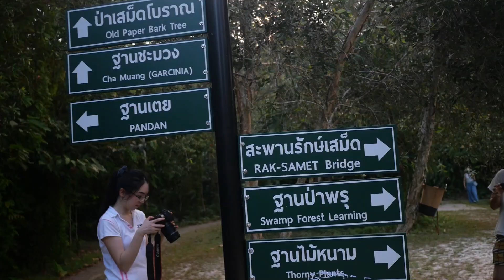มาสวนพฤกษาสตร์ ตอนใกล้ปิด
คลิปนี้มาเที่ยวสวนพฤกษาสตร์  จ.ระยอง
ไปดูพื้นที่ชุ่มน้ำที่่มีความหลากหลายทางชีวภาพขนาดใหญ่ มีพื้นที่กว้างกว่า 3,800 ไร่ มีพรรณไม้ท้องถิ่นภาคตะวันออกและพรรณไม้หายากที่ใกล้สูญพันธุ์กว่า 400 ชนิด แต่ด้วยความมาช้าของผม 4 โมงเย็นแล้วทุกกิจกรรมแน่นมากเลยได้แค่ไปเดินนิดหน่อย ถ่ายโดรน ถ่ายคลิปนิดๆหน่อยให้เพื่อนๆชมกันครับ
ชมแล้วชื่นชอบและอยากเป็นกำลังใจให้

 • อุปกรณ์ panasonic g95 เลนส์ panasonic leica 15mm f1.7 panasonic lumix g vario 12-60 mm f/3.5-5.6  gopro8 DJI  MINI2
 • ตัดต่อด้วยโปรแกรม : premiere pro
 • ทีมงานถ่ายทำ/ตัดต่อ :  ทำเองครเดียวนี้ละ
 • รับงานโฆษณา เพจ/เฟสบุ๊ค :Nai Thitiwat Wong  เพจ  nai work
 • LINE : naibike
ขอขอบพระคุณทุกๆ ท่านที่รับชมนะครับ
 nai work